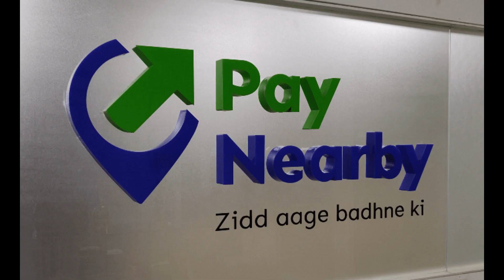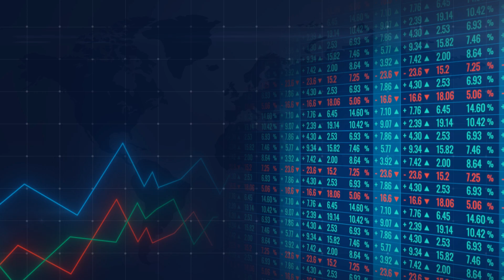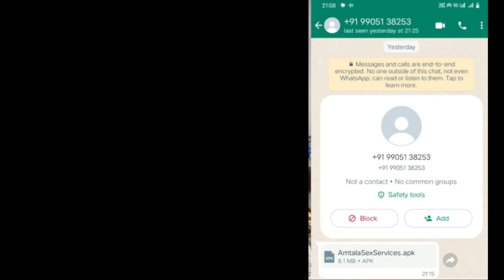AEPS big update | AEPS से पैसा चोरी | एक गलती से सब बर्बाद | aeps new update 2024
Important Update For You 💡

scarch keywords
finger device new update
Urgent Video: Uidai NPCI
Spice Money AEPS Big Update
l1 device kya hai
morpho l1 device
L0 फिंगर प्रिंट डिवाइस किस डेट को बंद होगा

01:50 new L1 device

About -
Hello Guy's
 Welcome To Your Channel hear all Kinds of Technical vip Video Hindi  are Uploaded. We will try to Updates you by regular Video so stay  with us. Love You All

Thanks For Visiting Our Channal

i am Munna Alam
From - Pothia Kishganj B/R Near Ramganj W/B